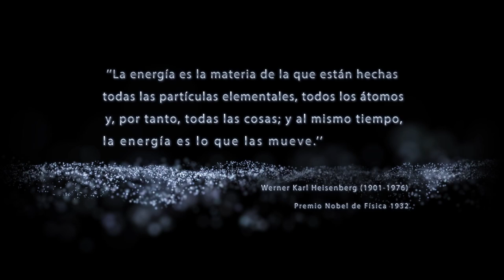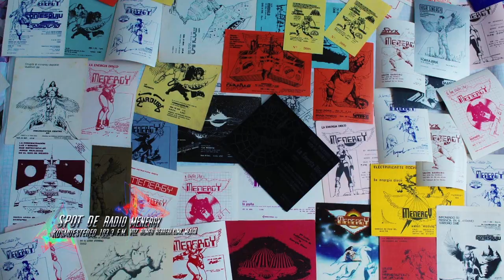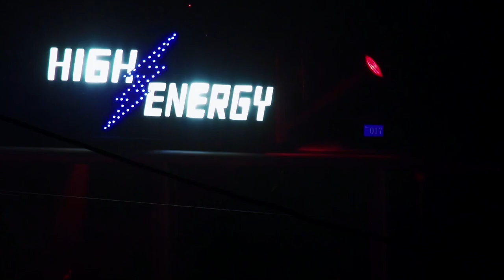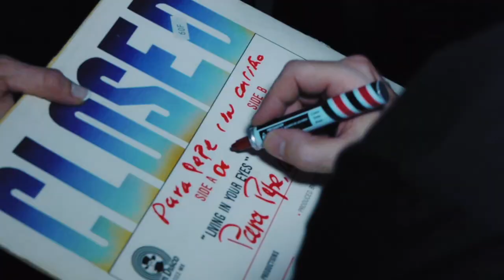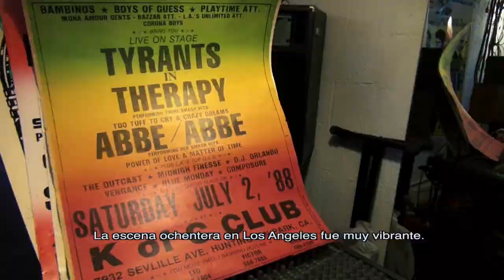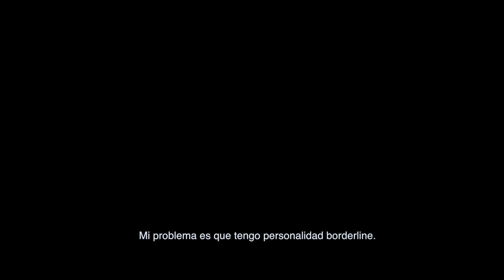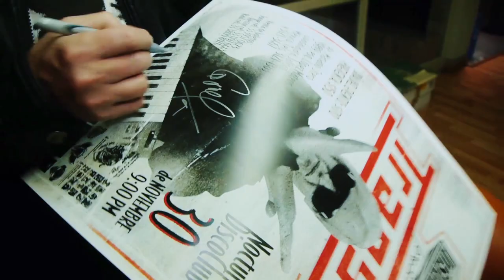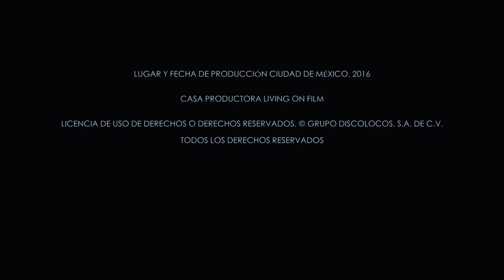Discolocos (dir. David Dávila H., México, 2016, 102 min.) documentary film Hi-NRG Italo Disco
**"Discolocos"**: An Insight into Mexico City's Mobile Urban Sound Systems

"Discolocos" is the inaugural documentary film that delves into the subculture of mobile urban sound systems in Mexico City, drawing inspiration from the rhythms of electronic disco: Hi-NRG and italo disco. This movement, birthed in the 1980s, remains vibrant to this day. Such is its impact that Mexico City has earned the title of the 'World Capital of Hi-NRG and Italo Disco', thanks to the plethora of events associated with it. Embark on a journey to explore Mexico's most clandestine musical community, narrated by its very pioneers.

**DISCOLOCOS: PRIVATE AND EDUCATIONAL SCREENING ONLY**

This screener is strictly for private, educational purposes. Any commercial viewing or public exhibition for profit is strictly prohibited.

Credits:

Presented by: **Grupo Discolocos, S.A. de C.V.**

A **Living On Film, S.A. de C.V.** production in coproduction with **Arca Labs**

- **Director and Producer**: David Dávila Herrera

- **Executive Producers**: David Dávila H., Pascal Languirand

- **Directors of Photography (DPs)**: Eduardo Vertty AMC, Ernesto Rosas P., Humberto Ibarra, David Dávila H.

- **Editors**: Rafael Rivera, Alejandro Flores